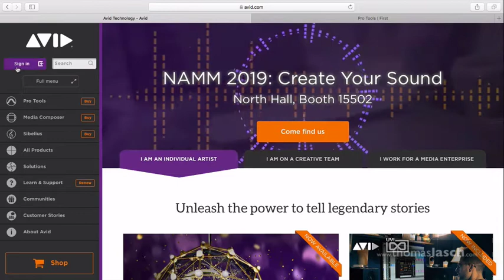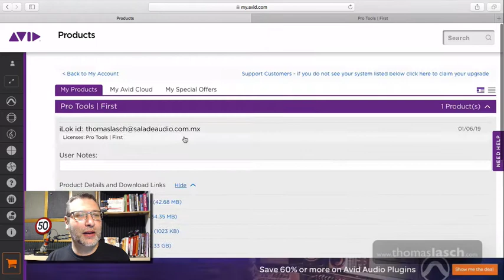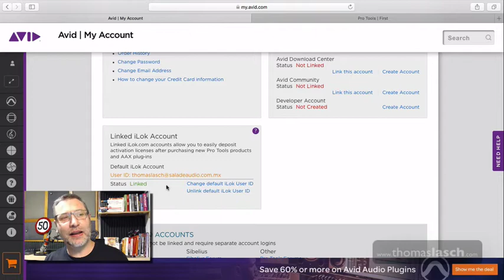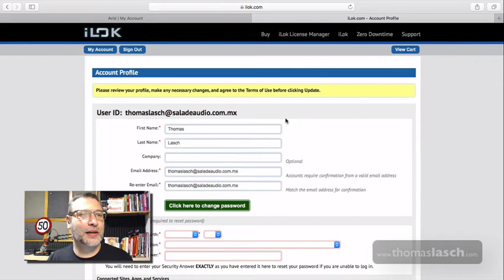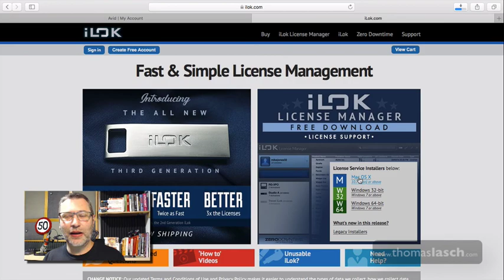PTF02 - Pro Tools First - Descargando archivos y configurando iLok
En este video explico cómo obtener los archivos de instalación de Pro Tools First y cómo configurar tu cuenta de iLok para que la puedas vincular con tu cuenta de AVID.

Para aprender más te invito a inscribirte a mi curso de Pro Tools Elemental totalmente GRATIS dando